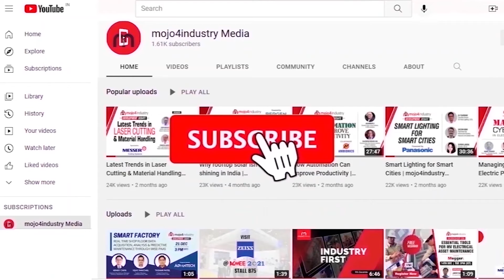Blue Energy Motors launches India’s first LNG-fuelled green trucks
Blue Energy Motors launches India’s first Liquified Natural Gas (LNG) fuelled green truck at its recently inaugurated plant in Chakan, Pune, today. With a keen focus on developing LNG as an alternate-fuel, Blue Energy Motor’s heavy-duty and long-haul trucks powered by LNG are set to pioneer the green trucking revolution in India.

The market entry of the LNG-fuelled trucks is starting with the introduction of the 5528 4×2 truck as the first model.

Blue Energy Motors trucks are created and tested to meet the rigorous duty cycles of the Indian transportation sector. “Through the FPT Industrial cutting-edge technology in the field of natural gas, these trucks provide best-in-class TCO with unparalleled riding comfort and safety for drivers throughout lengthy hauls,” a statement issued by the truck-maker said.

The 5528 4×2 truck has the industry’s first 1000-lt fuel tank which provides the range of up to 1,400 km in a single fill. Given this long range, issues pertaining to range anxiety are well taken care of and with the upcoming LNG dispensing network, sufficient coverage across key routes in the country will be available without need of frequent refilling.

The company has installed capacity to produce 10,000 trucks / annum which can be augmented further as the eco system mature and demand ramps up.

3. Weekly Industrial News Round-up